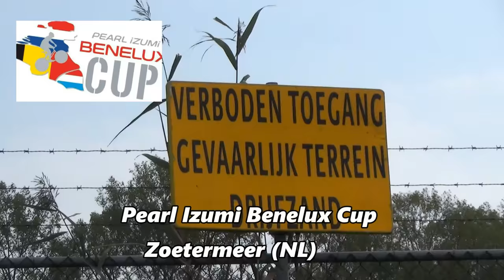Benelux Cup Zoetermeer 2016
Een mooie wedstrijd rond de 'SnowWorld' site in Zoetermeer met vele MTB Toppers aan de start. Winst voor Sebastien Carabin voor Ruben Scheire. Voor Nick een baaldag en 20st plaats.